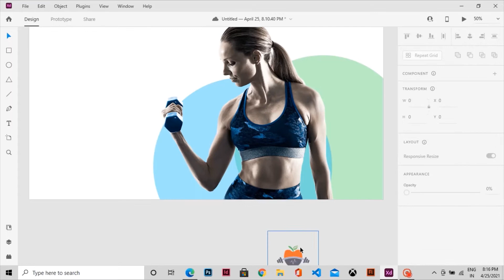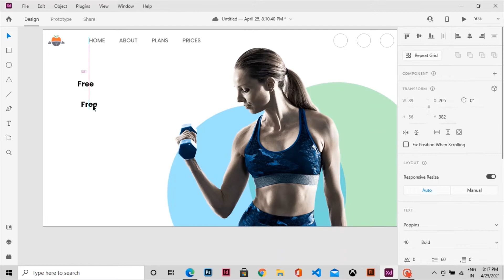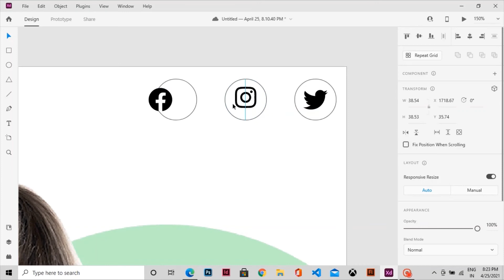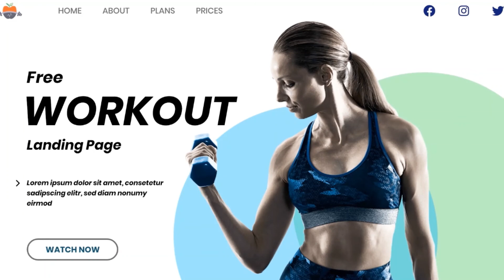Website UI Design Tutorial 2021 | Learn UI UX Designing In Adobe XD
Learn Modern website UI design with Free UI Designing Tool Adobe XD. Latest Web UI/UX Design Tutorial 2021 For beginners